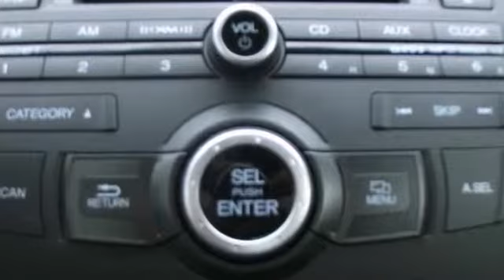2011 Acura TSX Fairfax Acura Washington-DC, MD DC009798A - SOLD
Year: 2011
Make: Acura
Model: TSX
Trim: 2.4
Engine: 2.4L I4 16V DOHC i-VTEC
Transmission: 5-Speed Automatic with Sequential SportShift
Color: Black
Mileage: 14888
Stock #: DC009798A
Welcome to Pohanka Acura! Call ASAP! How would you like riding off in this fantastic-looking 2011 Acura TSX at a price like this? Designated by Consumer Guide as a 2011 Recommended Premium Compact Car. This TSX's engine never skips a beat. It's nice being able to slip that key into the ignition and not having to cross your fingers every time. All prices exclude taxes, title, license, and dealer processing fee of $399.00. Published price subject to change without notice to correct errors or omissions or in the event of inventory fluctuations. All features not on all vehicles. Vehicles shown are for illustration purposes only. ** MPG is based on 2012 EPA mileage estimates. Use for comparison purposes only. Do not compare to models before 2008. Your actual mileage will vary, depending on how you drive and maintain your vehicle.

With so many Maryland Acura dealers to select from for your automotive needs in the Chantilly VA, Fairfax VA or Washington DC area, we don't take it lightly that you chose to do business with Pohanka Acura. When you purchase from Pohanka Acura in Chantilly VA we view this time as the beginning of a long lasting relationship between us!

Address:
13911 Lee Jackson Hwy Chantilly VA
Fairfax Acura Washington-DC, MD 20151